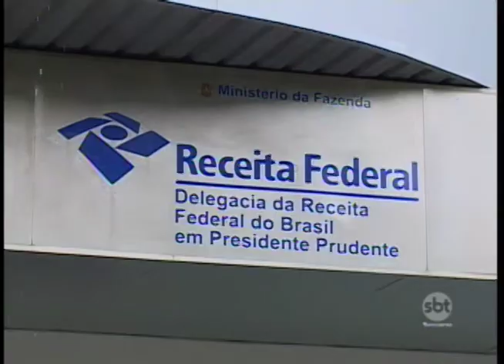Contribuintes e escritórios de contabilidade correm para entregar a declaração do IR